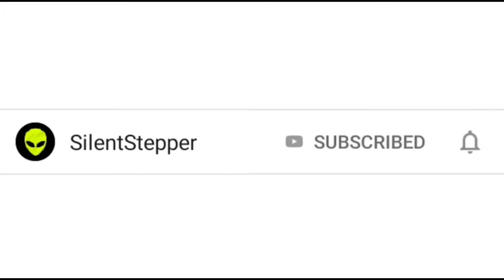Free Survival Fire Battleground and PUBG Mobile Lite TDM Gameplay Comparison